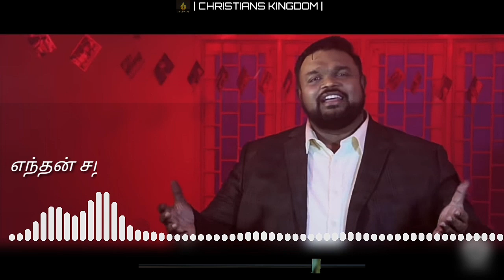Vazhvin Aatharamae | Nandri 7 | Rev.Alwin Thomas | Whatsapp Status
Sung By:Rev.Alwin Thomas